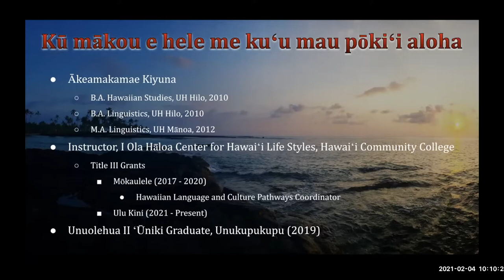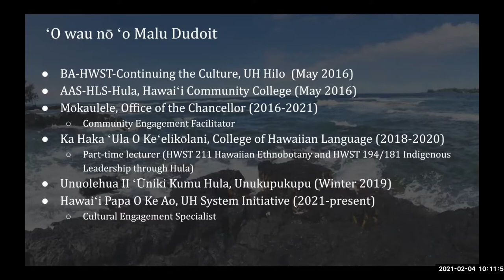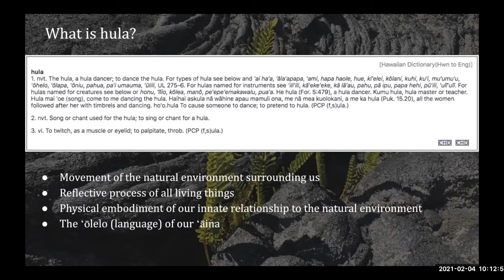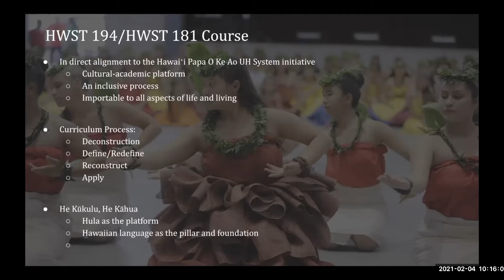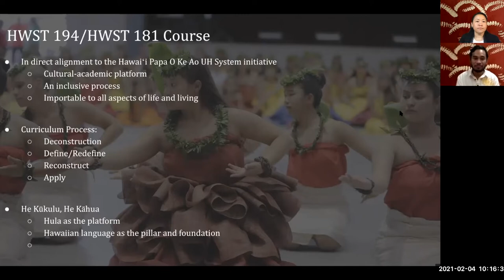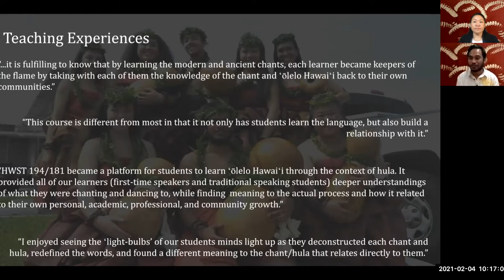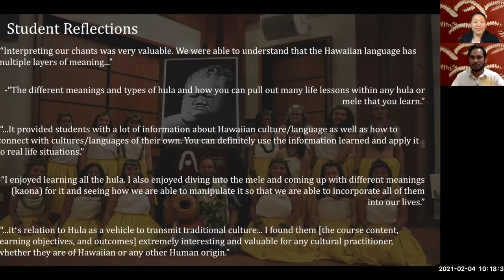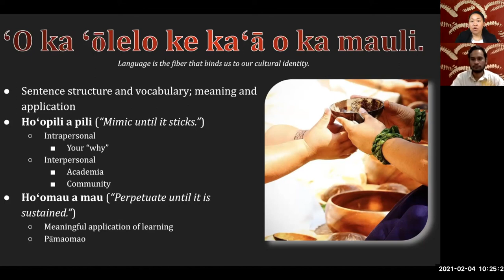ʻŌlelo Hawaiʻi : He Kūkulu, He Kahua - Ākeamakamae Kiyuna, Malu Dudoit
ʻŌlelo Hawaiʻi​, or the indigenous Hawaiian language, has many layers of meaning and imagery. Join us as we discuss the usage of our indigenous language as a transformative platform to promote professional development, leadership, health and wellbeing within academia and community.